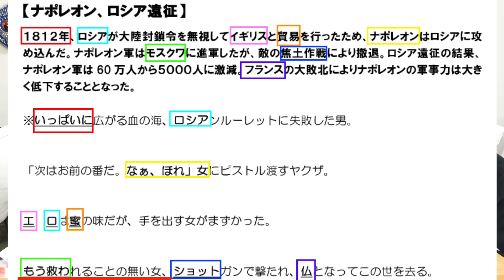【1919年】「えっちな語呂合わせ」ならバカでも歴史覚えまくれるのでは！？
(編集：てつや)

12/16(土)に有明アリーナで10周年記念イベントを開催！
TOKAI ONAIR 10th Anniversary PARTY
〜飛びだせ！有明！我らに幸あれ！東海ももーはい10周年だっちゅうねん！〜
▼特設サイト
▼PPV配信チケットはこちらから（10/14まで早期購入特典あり！）

東海オンエアLINEスタンプはこちらから！